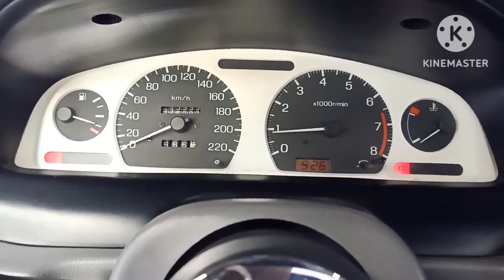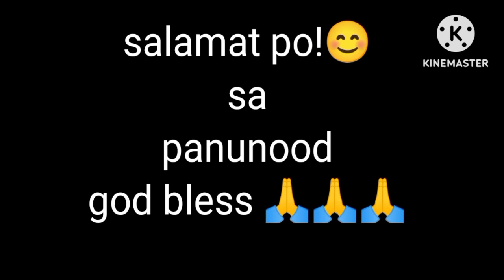(NISSAN SENTRA)change oil @ oil filter 👍vlogs#7